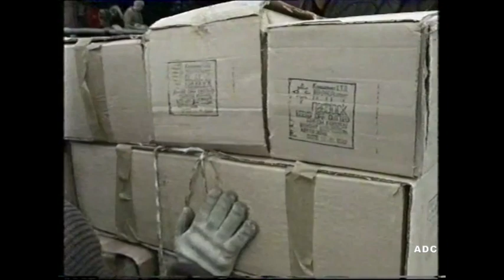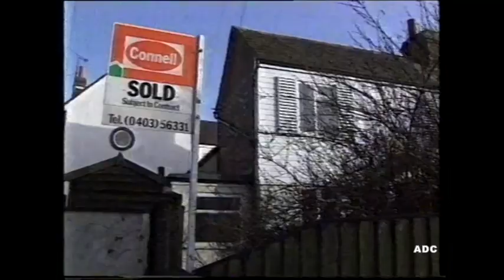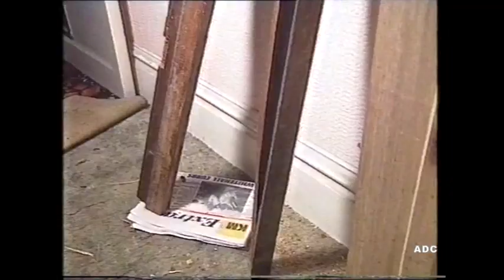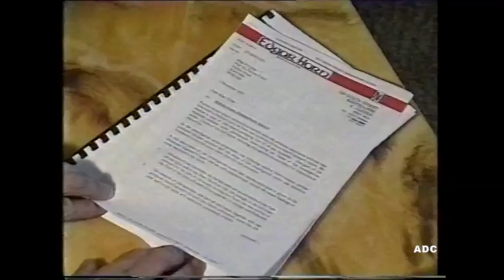TVS News (South East) 7th December 1992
End of News at 10 ITV weather, TVS News (South East) & TVS weather 7th December 1992